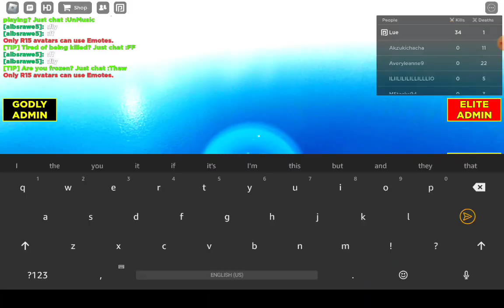Roblox [FREE ADMIN] Trolling...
Some HILARIOUS TROLLING AAHAHAHAHA